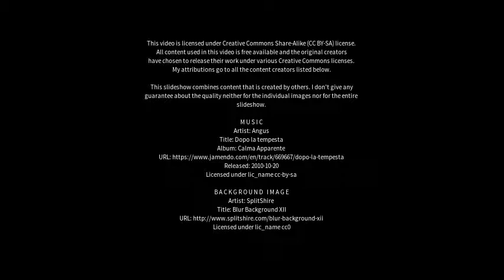Best places to visit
Best places to visit - Lapachito (Argentina) Best places to visit - Slideshows from all over the world - City trips, nature pictures, etc.